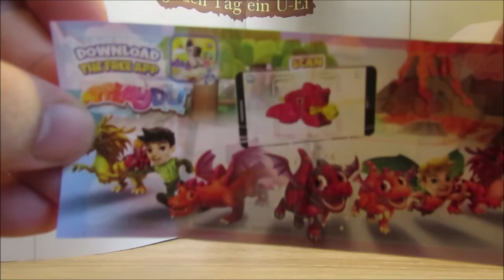Jeden Tag ein Ü-Ei – Tag 273 – 29.09.2024